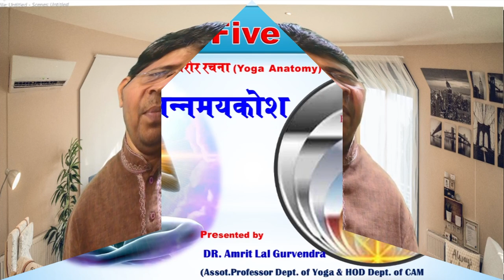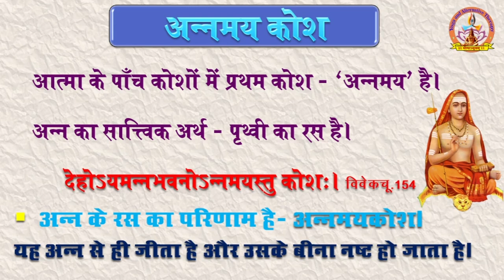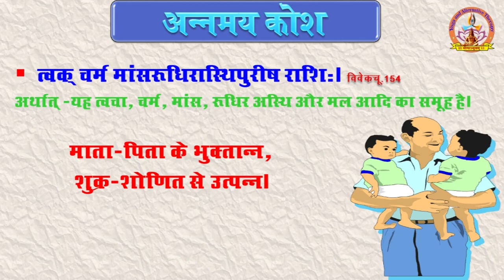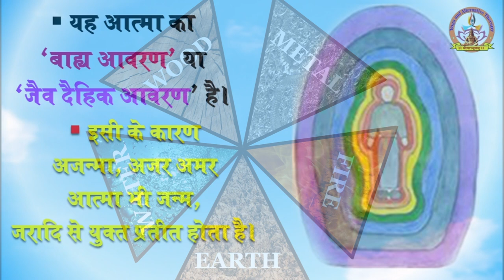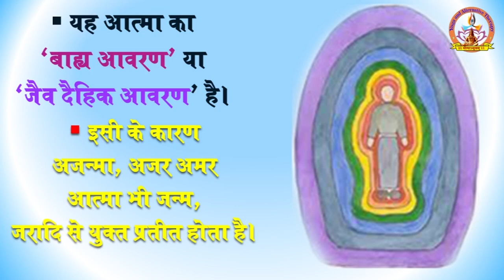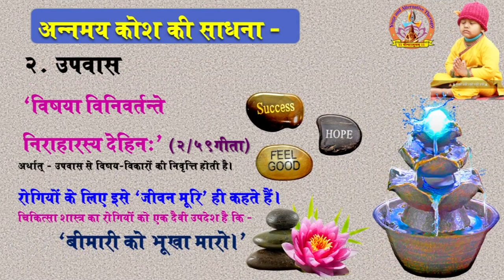Annamaykosh Sadhana , अन्नमयकोश की साधना, Physical Body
आत्मा के पाँच कोषों में प्रथम कोष - ‘अन्नमय’ है। अन्न के रस का परिणाम है- अन्नमयकोष।
यह अन्न से ही जीता है और उसके बीना नष्ट हो जाता है। यह त्वचा, चर्म, मांस, रूधिर अस्थि और मल आदि का समूह है।

संबंधित video